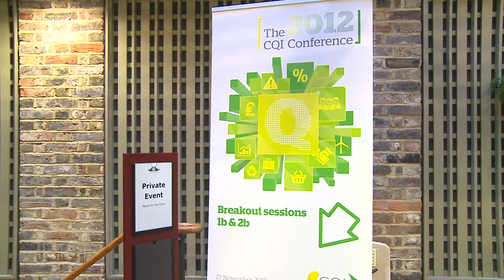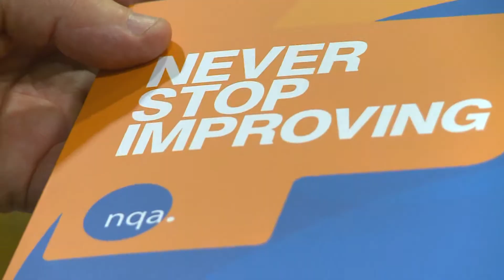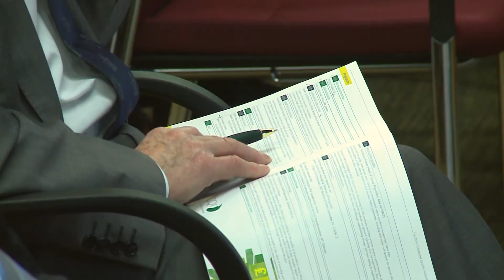CQI Conference 2012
CQI conference - Watch highlights of the CQI conference 2012, including Gerald Ratner, Lord Adonis and more.